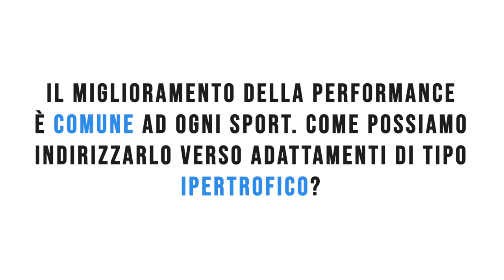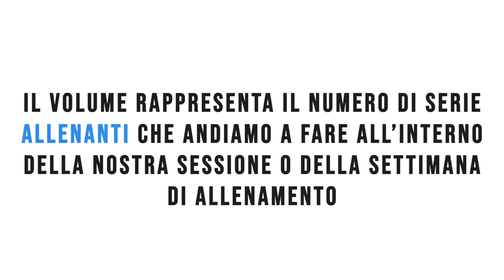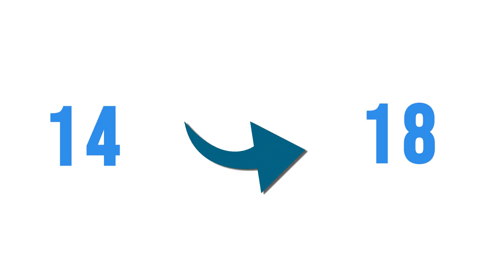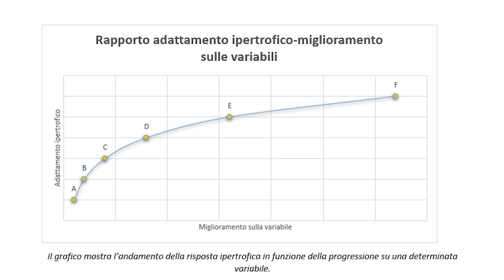Come Impostare una Programmazione Annuale | Tutto spiegato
Come possiamo impostare una programmazione annuale? Quali sono le variabili di cui tener conto e come modularle nel corso del tempo? In questo video andremo a spiegare tutti gli step da seguire!

LINK UTILI

Come contattarci?!

-rhinocoaching.it-